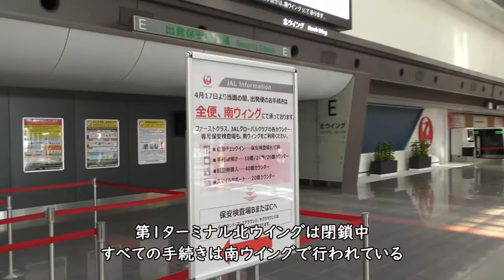北ウイング閉鎖！欠航が相次ぐJAL／羽田空港第1ターミナル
2020年6月7日、新型コロナウイルスの影響で欠航が相次ぎ第1ターミナル北ウイングが閉鎖されている羽田空港第1ターミナルを撮影しました。

Everyday Update!